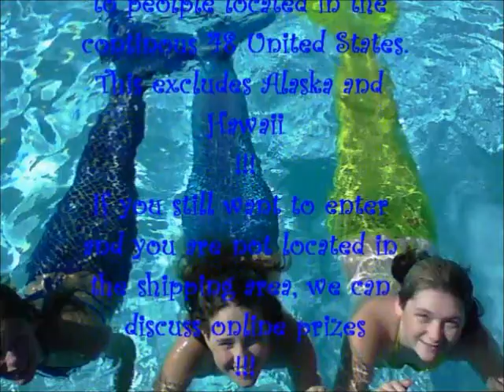100 SUBSCRIBER CONTEST FOR A SPLASHY TALE!!! (closed)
IMPORTANT INFROMATION
1.we only ship to the USA excluding Hawaii and Alaska
2. If you are not in the shiping range or if u can't give out you address, we can discuss online prizes
Contest rules:
1. no critisizing the other contestants (you will be disqualified)
2. Don't make anyone in the script die or get hurt
3. DON't give us your address unless you win